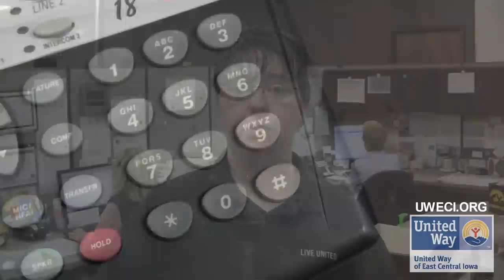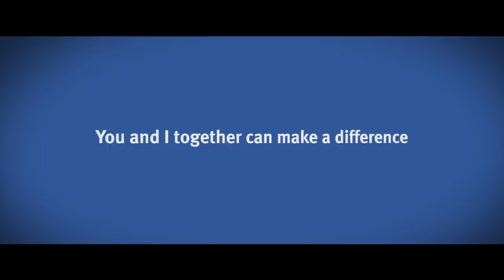211 is a resource for the community